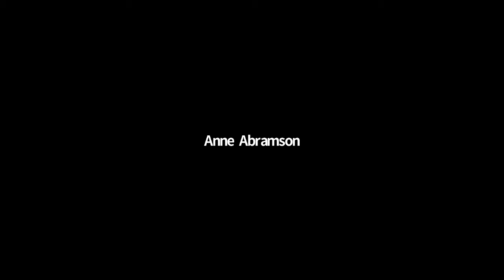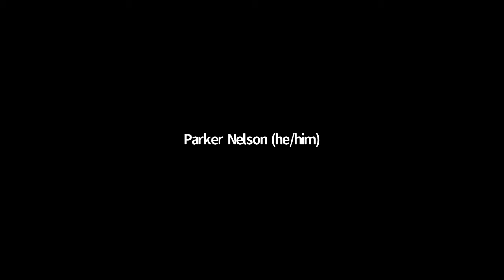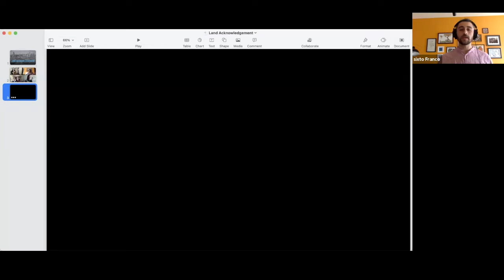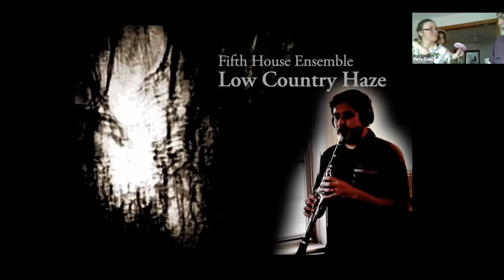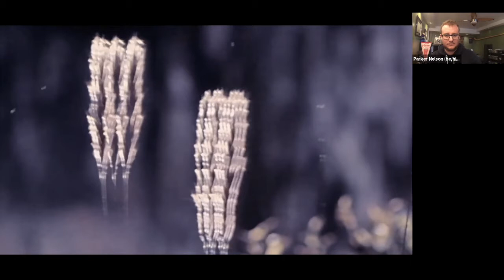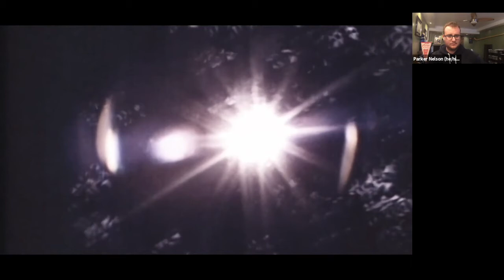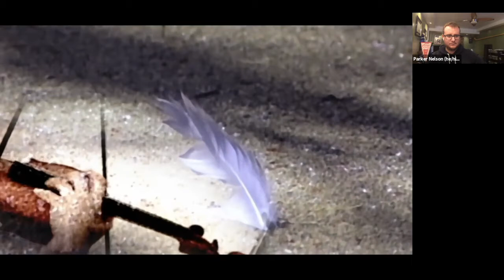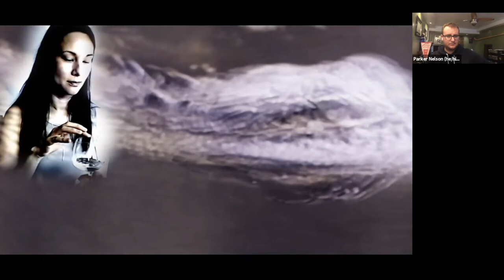Sounds of the Chicago River: Deep Listening workshop March 4, 2021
The third of six virtual presentations and workshops hosted by the McCormick Bridgehouse and Chicago River Museum, Fifth House Ensemble, and the American Indian Center, culminating in two live performances of Sounds of the Chicago River this spring. These special events integrate modern and indigenous Deep Listening activities with Native conservation practices, music-making, and storytelling/story gathering workshops. In this workshop Parker Nelson introduces the French horn, and Sixto Franco leads participants through listening exercises. The workshops and performances use Deep Listening as a tool for observation and increased awareness of our environment, integrated with Native practices that explore the interconnectedness of humans, wildlife, plants, and place.